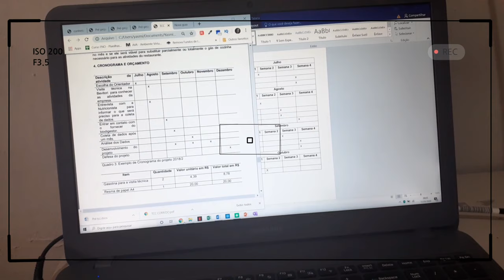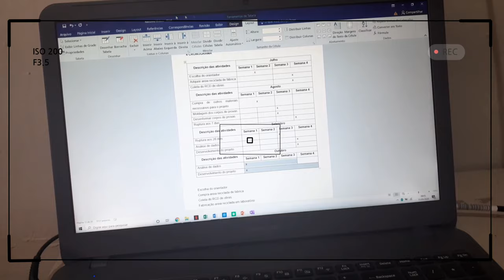ESTUDOS ENG | DICAS, MEU TEMA E STUDY VLOG: Diário de TCC #2 por Yasmim Priscilla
DICAS, MEU TEMA E STUDY VLOG| Diário de TCC #2 Yasmim Priscilla

A série diário de TCC foi criada com o objetivo de mostrar o dia a dia de uma estudante de engenharia civil fazendo o TCC e cursando o último ano da faculdade.

E hoje dei várias dicas para você que vai começar o TCC (muito importantes). Contei qual o meu tema e ainda fiz um mini STUDY vlog no final para começarem a pesquisar junto comigo.

➡ Quer acompanhar meu dia a dia?

➡ Quer aprender a empreender online?

Yasmim Priscilla, 21 anos, cursando o último período de Engenharia Civil, amante das mídias sociais. Tenho meu canal no YouTube, sou co-criadora do Método Marsala que ajuda mulheres a empreender e agora estou abrindo a Loja de Pegue e Monte com a minha mãe

Não esquece que se inscrever tá?